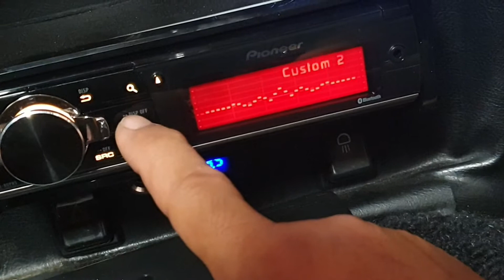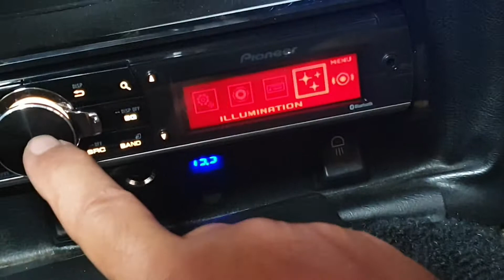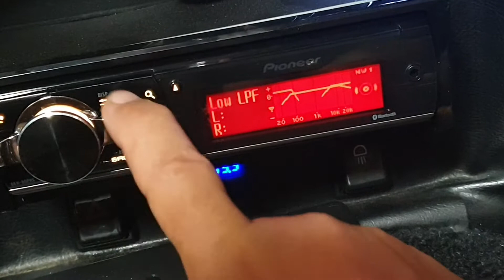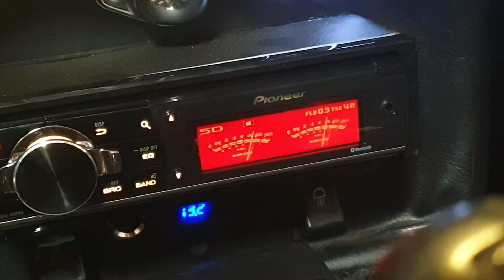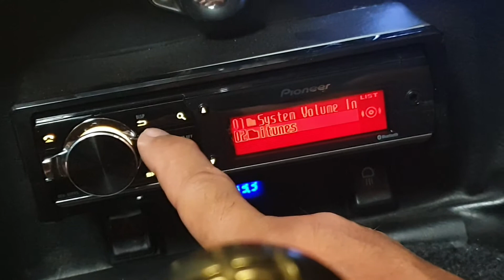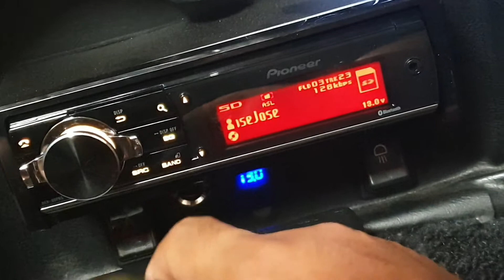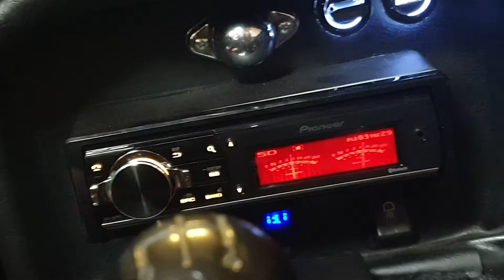Pioneer deh 80prs Networkmode